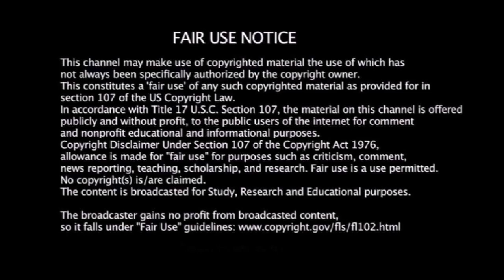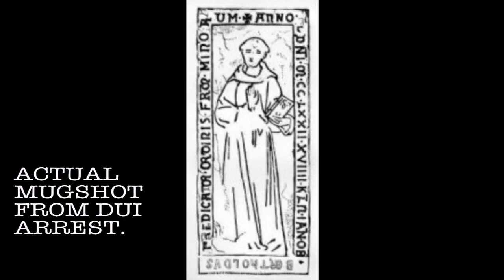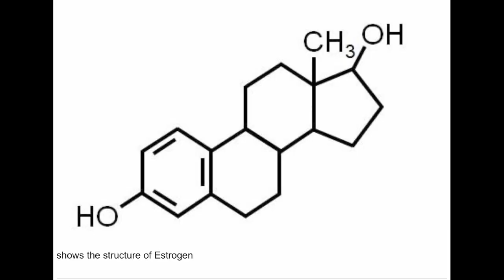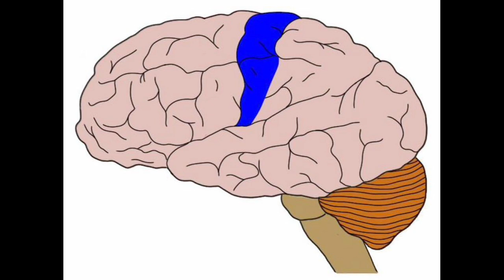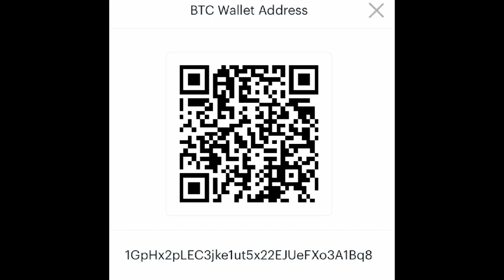Foot Fetishist Brain Explained .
learn some of the psychology , neurology , endocrinology and more behind the most common paraphilia in the world!

if you want to support us:

with Bitcoin: 1GpHx2pLEC3jke1ut5x22EJUeFXo3A1Bq8